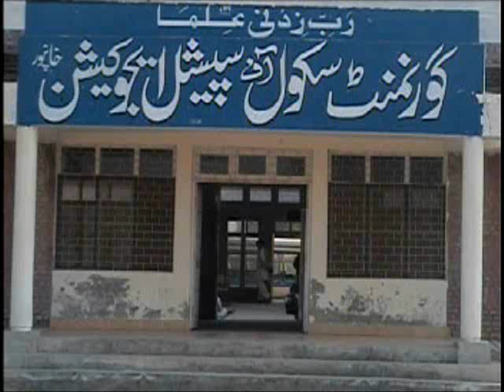KhanPur: School of Spesial Education Sports Report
خان پور سکول آٓف سپیشل ایجوکیشن